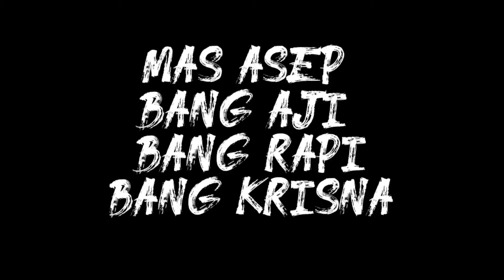Ganti Kruk As GL Series || Tes Sound CB basik GL 100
THANKS YOU FOR SUPPORT IN CHANEL

-Kali ini saya berbagi Pengalaman ya
Ada apa bae dikono ayo ndang ditonton3⃣2⃣1⃣⚙
Tujuanya semoga pemirsa terhibur
Jika wujud ya rejeki jika tidak berarti
Mahluk kastralnya ora dinein udud

🛑 untuk para pemirsa yang ingin Gabung ke Group Kami monggo

VLOG JAKARTA
VLOG JALAN
VLOG DALAN
VLOG JAKARTA 2020
PEMALANG
WATUKUMPUL
TIPS IRIT